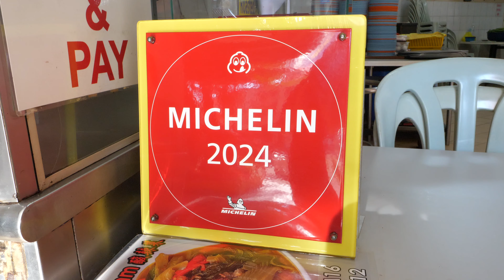말레이시아에서 줄서서 먹는 화덕 삼겹살, 치킨 바베큐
말레이시아에서 줄서서 먹는 화덕 삼겹살, 치킨 바베큐 - Restoran Wong Mei Kee 王美记
미슐린 가이드에 선정된 음식점입니다.
fire-pit pork belly, chicken barbecue